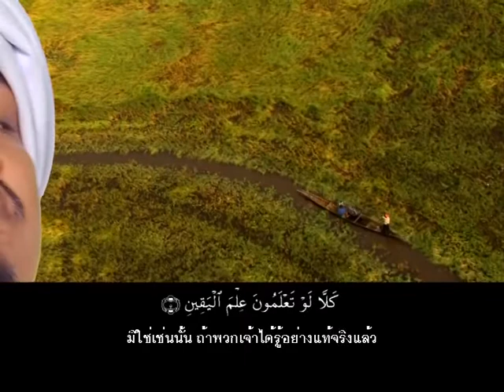EZAซูเราะฮฺ อัต ตะกาซุร อีซา นิยม